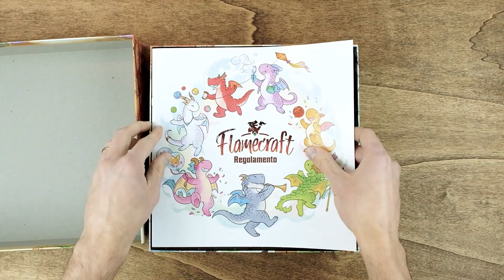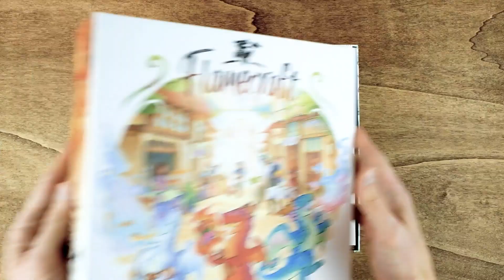Reboxing Flamecraft - The Dicetroyers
Organizer and player boards set compatible with Flamecraft, retail version. Designed to fit into the game box.